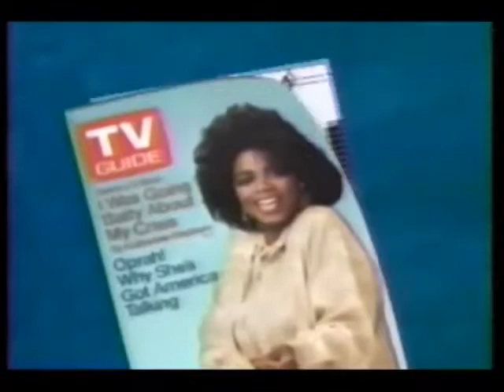Double Play: 10cc on Early VH-1 Video Hits One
10cc are an English rock band founded in Stockport, England, who achieved their greatest commercial success in the 1970s. The band initially consisted of four musicians – Graham Gouldman, Eric Stewart, Kevin Godley, and Lol Creme – who had written and recorded together for some three years, before assuming the name "10cc" in 1972. 10cc featured two songwriting teams, one "commercial" and one "artistic". Stewart and Gouldman were predominantly pop-songwriters, who created most of the band's accessible songs. By way of contrast, Godley and Creme were the predominantly experimental half of 10cc, featuring an Art School sensibility and cinematically inspired writing.[5]

Every member of 10cc was a multi-instrumentalist, singer, writer and producer, and the writing teams frequently switched partners, so that Godley/Gouldman or Creme/Stewart compositions were not uncommon. After Godley and Creme left the band in 1976, Gouldman and Stewart were the main creative forces behind 10cc. Stewart left the band after 1995 and Gouldman continues to lead a touring version of 10cc.[6]

Most of the band's albums were recorded at their own Strawberry Studios (North) in Stockport and Strawberry Studios (South) in Dorking, with most of those engineered by Stewart. 10cc was co-managed by Ric Dixon and Harvey Lisberg at Kennedy Street, who had represented the individual members of the band since the mid-1960s.

Run Away (with Andrew Gold on backing vocals)